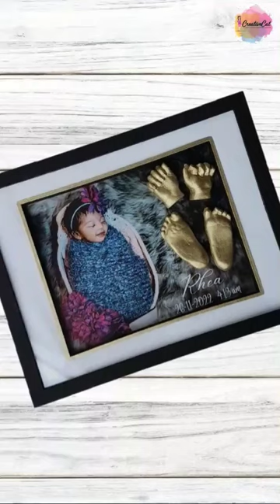Baby's Hand and feet casting without any readymade kit, CreativeCat, art and craft